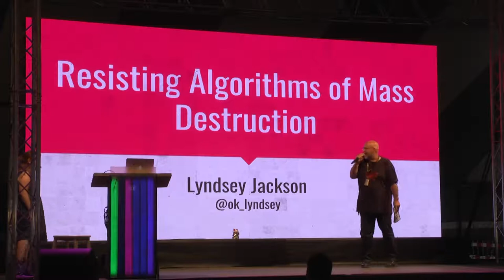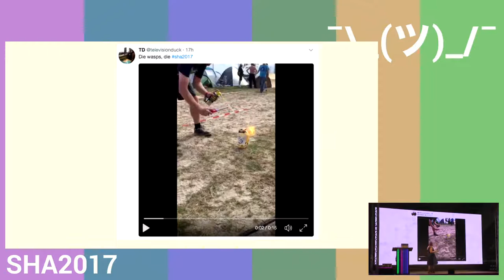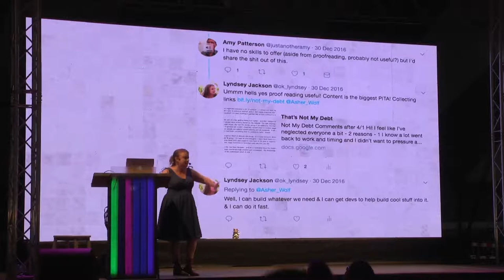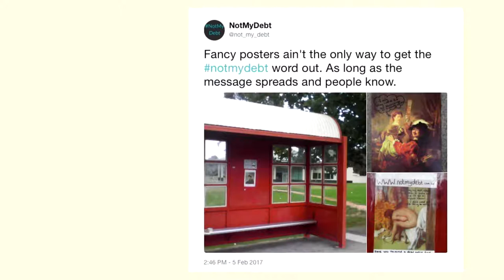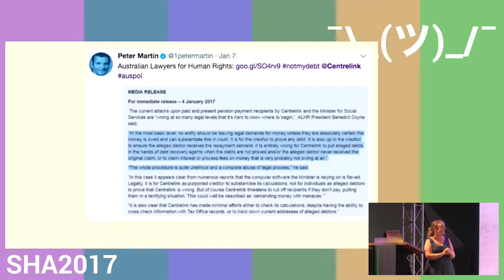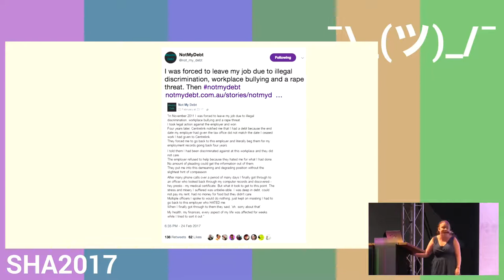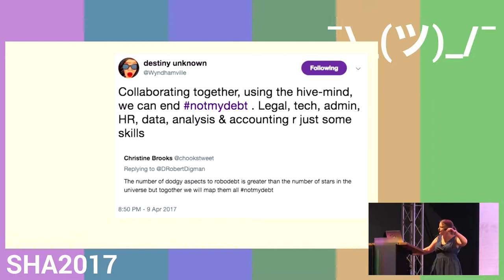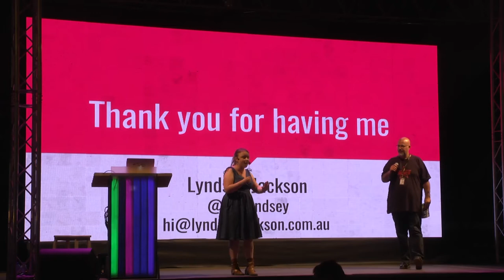Resisting Algorithms of Mass Destruction (SHA2017)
NotMyDebt Australia

When the Australian media use the word “clusterfuck” in headlines describing a Government data-matching program that’s sending people to debt collectors, you know you have a campaign the community will connect with.

Lyndsey Jackson, instigator of Australia’s notmydebt, introduces the approach behind this collaborative social media campaign, and discusses some of the challenges, and rewards, of crowdsourced resistance.

Lyndsey Jackson